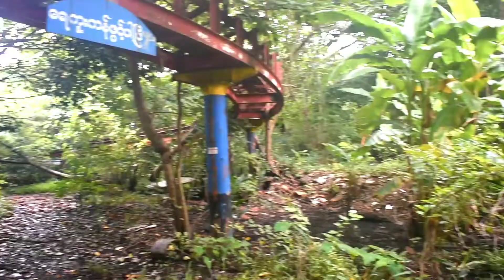Yangon, Golden Rock y Bago, Myanmar